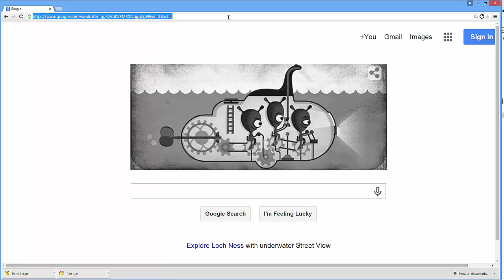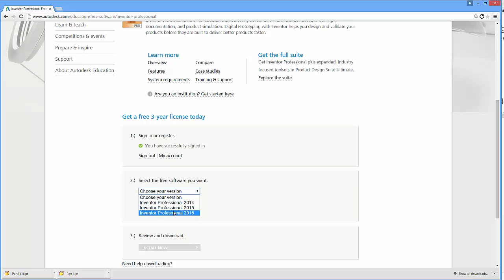Download Autodesk Inventor 2016 for Free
Download Autodesk Inventor, Revit, AutoCAD for free.